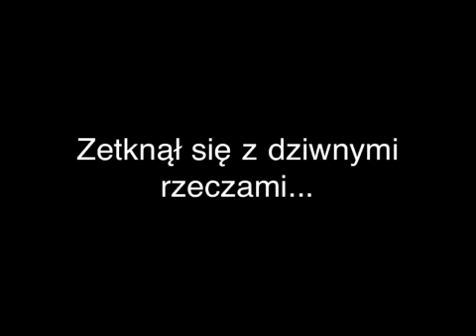PARANORMAL ACTIVITY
Dziwne rzeczy na chylicach